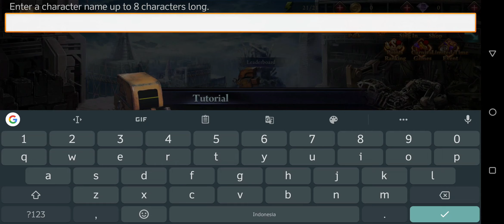Dapet 3 Tier A, Doomcar dari Publisher Saint Seiya YooZoo Game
Doomcar adalah sebuah game RPG Strategy yang bercerita pada masa post-apocalyptic.